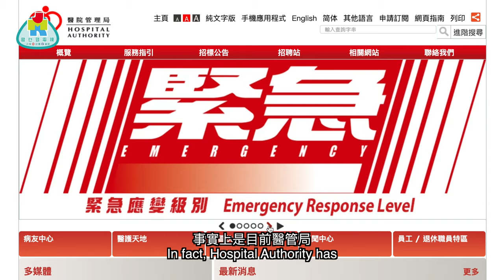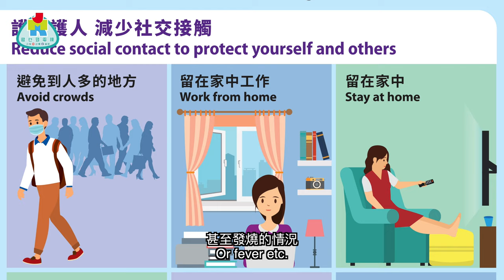《勁抗疫》外科醫生Dr. Thomas Tang 教你在疫情下如何應付必須手術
疫情持續再持續，隨之湧現各種生活問題，讓人感到不便，
一班病友或即將需要接受手術的朋友，
疫情期間該如何應付？應該做手術嗎？
讓鄧後傑醫生替你解答！